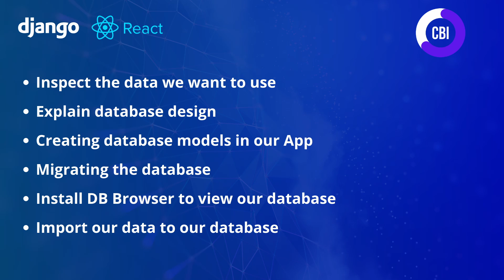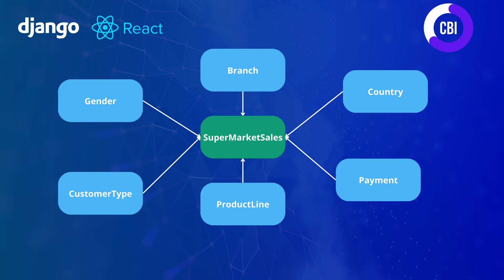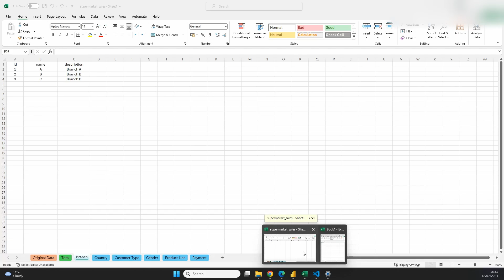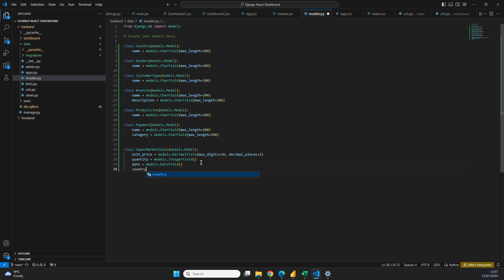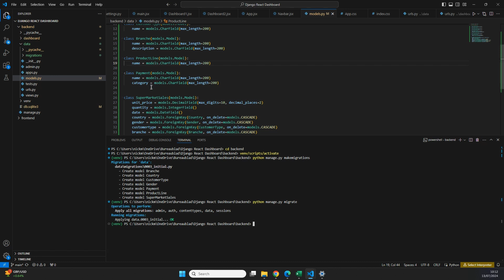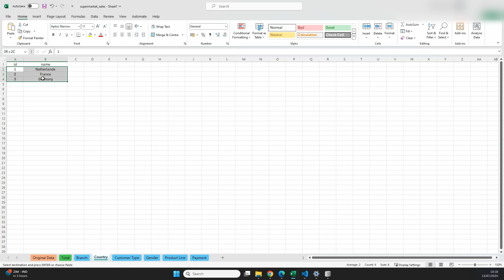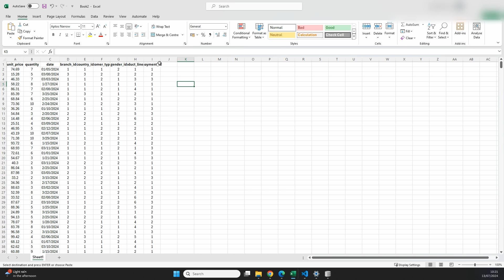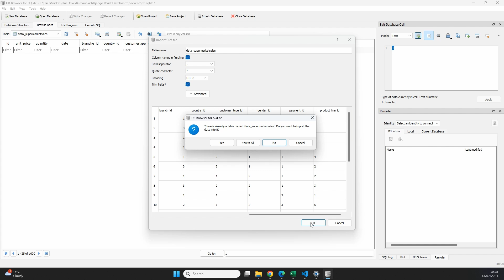Django React Dashboard App #4: Creating Django Database Models and Importing our Data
In this tutorial series we are creating a full stack dashboard application with Python Django in the Backend, and React JS in the frontend. In this 4th video we create our Django database models, and we import the data that we will be using during the tutorial.

I have added the files I use during the video in my GitHub repository!